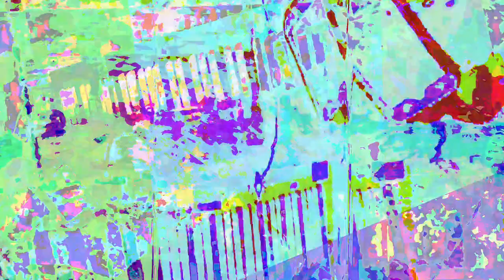[EPILEPSY WARNING] Movie 23 06 21 00h43m50s *Photosensitivity Warning*